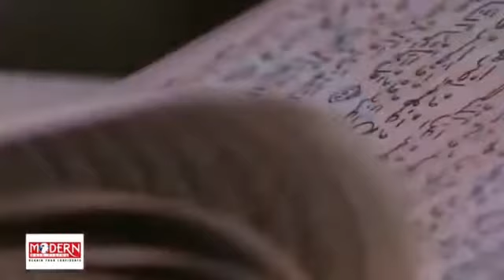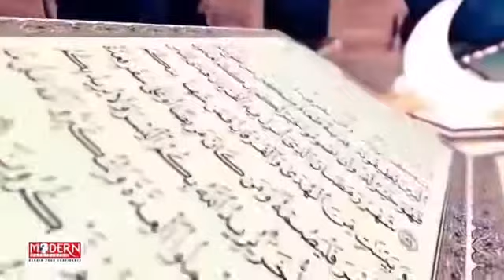Allah Allah Yadhal | Mappila Song | Suhail Ismail